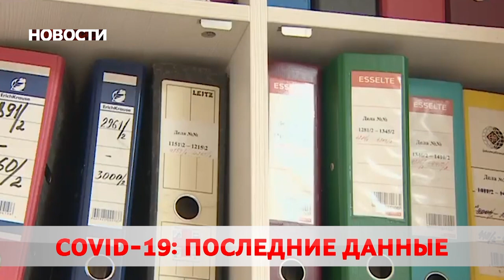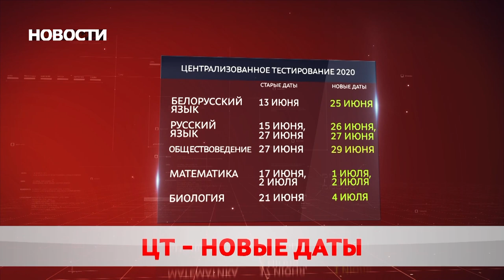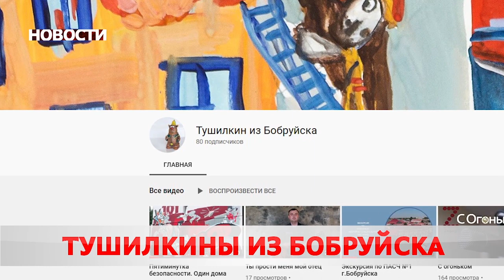Новости 21 05 20